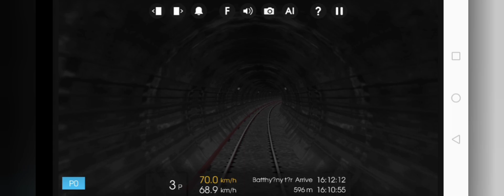Hmmsim 2 Линия М2 на 81 740/741 Русич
Линия: М2
Поезд: 81 740/741 (Русич)
От: Deli palyadvar
До: Ors vezer tere